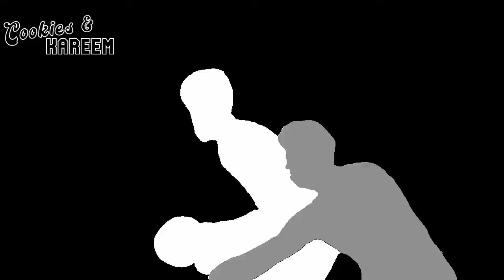Collin Sexton Highlights | Rockets vs. Jazz | 20th Jan 2024